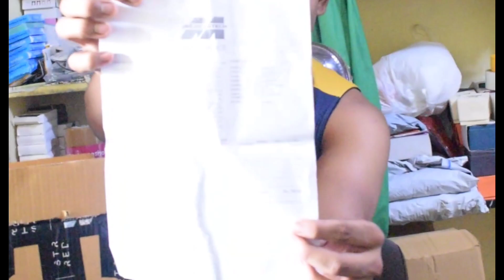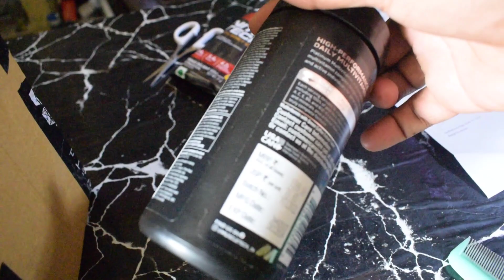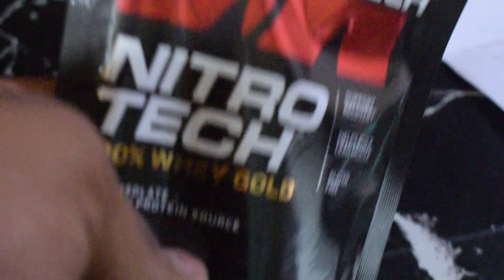Muscletech Platinum Multi vitamin || improve your muscles with best multivitamin